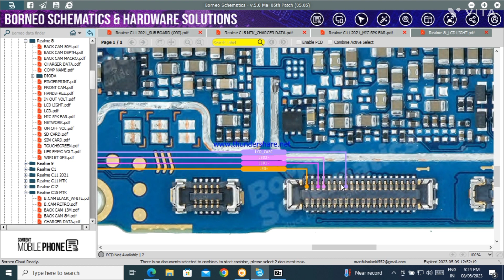realme 8I light problem solution एक जंपर लाइट सॉल्यूशन